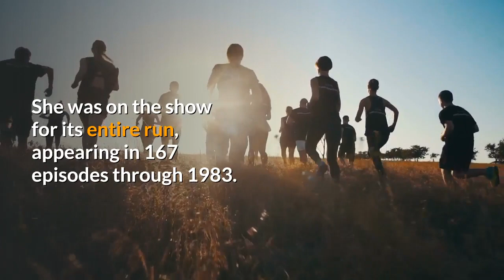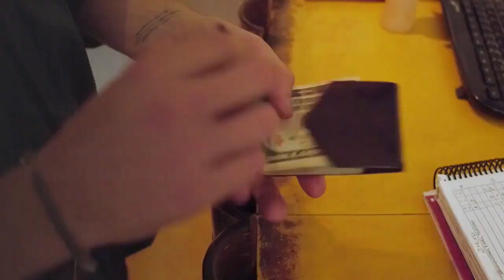Kellye Nakahara, 'MASH' Actress, Dead at 72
Kellye Nakahara, who played Nurse Kellye Yamato in M*A*S*H and had a small role in the cult classic Clue, died on Sunday, her family told TMZ Monday. She was 72. Nakahara died after a short battle with cancer.

Nakahara was born in Oahu, Hawaii, but moved to San Francisco to pursue a career in art. However, she soon turned to acting and was cast as Lt. Kellye Yamato on M*A*S*H in 1973. She was on the show for its entire run, appearing in 167 episodes through 1983.
After the legendary series ended, Yamato took only a few more guest roles on television and small parts in movies. She appeared in the 1985 comedy Clue and the 1998 version of Doctor Dolittle with Eddie Murphy. In 1999, she made her last appearance in front of the camera in an episode of Sabrina, The Teenage Witch.

Nakahara married David Wallet in 1968, and they were supporters of the Ronald MacDonald House. They had two children. She is also survived by two grandchildren.
In a 2016 interview with NPR, Nakahara had nothing but fond memories to share from her days on M*A*S*H.

"I just was so thrilled to be on that set," she said at the time. "I loved the smell of the tents. I loved the people. So I would have a great time with the writers and talk to them and the crew, who I loved. And really, we became such great friends that I think I was in every scene because I put myself in every scene... and nobody told me to get out."

By DANIEL S. LEVINE - February 17, 2020 04:30 pm EST

Nakahara was later asked if she realized how revolutionary her role on M*A*S*H was, as was an Asian-American actress with a role that put her in a positive light.

"What she was to me was a genuine person who wasn't being looked at in the same way as the glamorous girls that were coming through the compound," Nakahara said. of her character. "And when she just stood up to Hawkeye and told him off, she made it clear that there's so much more to me than you think there is."
"And I got mail. I still get mail," she said at the time. "I have people coming up to me that say, as far as being Asian, you're the first role model that I had of an Asian that wasn't portrayed as an Asian, just as a person. And I think that was - it took a long time, I think, for that to come around. I hope that it's starting to change now. But I think it's taken a long time."